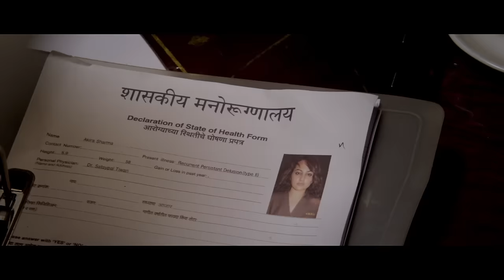Akira | Offical Trailer | In Cinemas September 1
This September action will unleash as A.R.Murugadoss’ Akira. Watch Sonakshi Sinha in a never before action avtar.

Akira is an action drama film directed by A.R. Murugadoss and produced by Fox Star Studios & A. R. Murugadoss starring Sonakshi Sinha, Konkana Sen Sharma and Anurag Kashyap.

Cast: Sonakshi Sinha, Konkana Sen Sharma, Anurag Kashyap

Category
Film & Animation